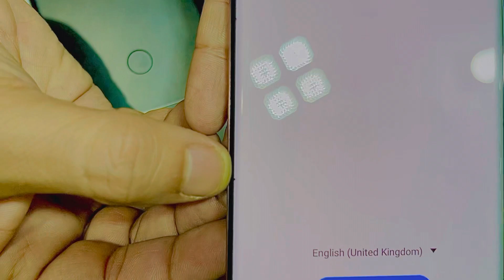Eid OFFER Mobile phone New Stock New Price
Eid OFFER Mobile phone New Stock New Price#youtube